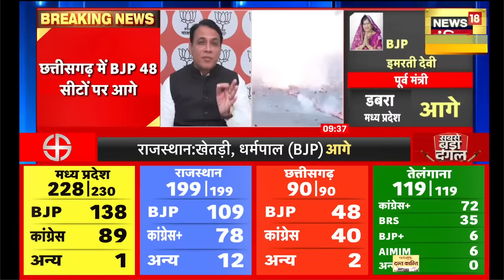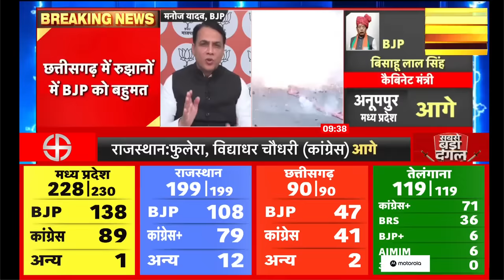Assembly Election Result 2023| 3 राज्यों में कांग्रेस का सूपड़ा साफ़ !| Rajasthan | MP| Chhattisgarh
तेलंगाना में पार्टी की बढ़त से खुशी में कांग्रेस कार्यकर्ताओं ने कांग्रेस संसदीय दल की अध्यक्ष सोनिया गांधी, पार्टी सांसद राहुल गांधी और राज्य पार्टी प्रमुख रेवंत रेड्डी वाले पोस्टर पर दूध से अभिषेक किया. चुनाव आयोग के आधिकारिक रुझानों के अनुसार, पार्टी अब तक राज्य की कुल 119 सीटों में से 57 पर आगे चल रही है.

छत्तीसगढ़, राजस्थान और मध्य प्रदेश के रुझानों में भारतीय जनता पार्टी बहुमत का आकड़ा पार कर चुकी है. तीन राज्यों में जीत का जश्न मनाने के लिए बीजेपी पार्टी हेडक्वार्टर पर तैयारी में भी जुट गई है. वहीं खबर यह भी है कि प्रधानमंत्री नरेंद्र मोदी शाम को पार्टी हेडक्वार्टर पहुंचेंगे और कार्यकर्ताओं को संबोधित करेंगे. अभी तक बीजेपी एमपी में 157 सीटों पर आगे चल रही है. जबकि कांग्रेस 72 सीटों पर आगे चल रही है. वहीं राजस्थान में बीजेपी 107 सीटों पर आगे चल रही है और कांग्रेस 76 सीटों पर आगे चल रही है.

राजस्थान के शुरुआती रुझानों में कांग्रेस और बीजेपी के बीच कांटे की टक्कर देखने को मिल रही है. यहां कांग्रेस 96 सीटों पर आगे चल रही है तो वहीं 93 सीटों पर बीजेपी को बढ़त मिली हुई है.